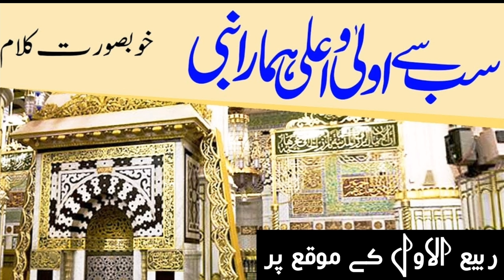Sab sy Aaala o aala hmara Nabi, on 12th Rabi ul awal / voice by Muhammad Umar / The Umar's Vlogs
سب سے اعلی و اعلی ہمارا نبی
سب سے بالا و اعلی ہمارا نبی

Voice by muhammad umar

Behalf of 12 Rabi ul Awal, Jashne Eid Milaad un nabi 2019

Regards: Muhammad Umar